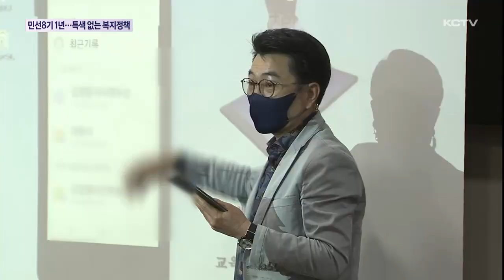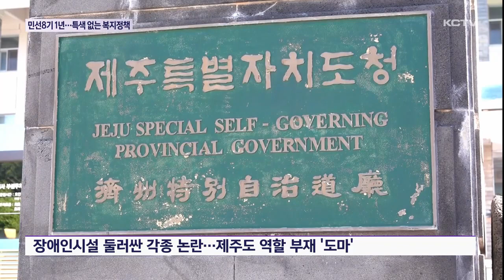민선8기 출범1년…특색 없는 보건복지 정책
민선 8기 제주도정의 1년을 점검하는 기획 뉴스 마지막으로 사회복지 분야입니다.

오영훈 지사는 취임 후 사회복지예산 25% 실현을 약속했지만 오히려 전임 도정보다 낮은 실적에 머물고 있습니다.

그렇다고 오영훈표의 특이한 복지정책도 눈에 띄지 않고 있습니다.

복지현장과의 소통도 아쉬운 점으로 지적되고 있고 각종 인프라 확충 역시 많은 한계를 보이고 있습니다.